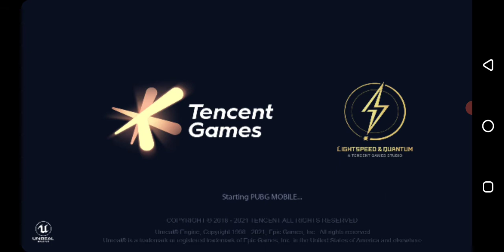PUBGMOBILE I PLAY GUNGAME GAMEPLAY#3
gamingandvloging